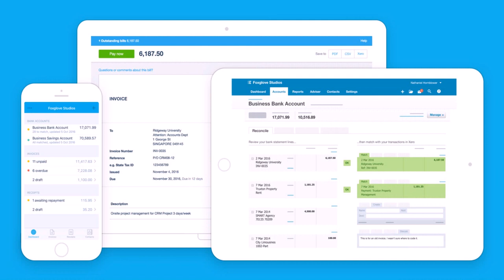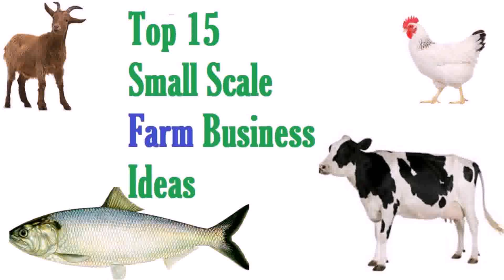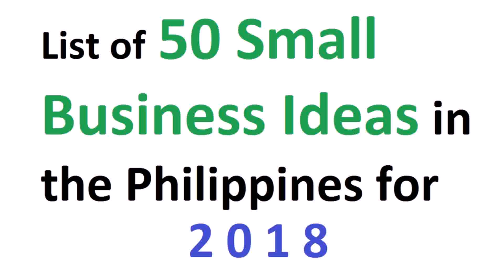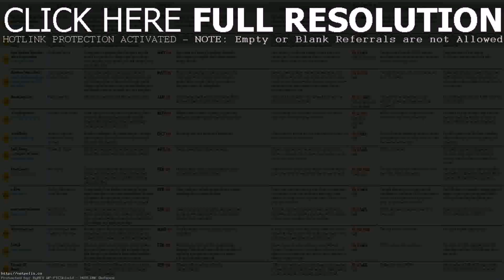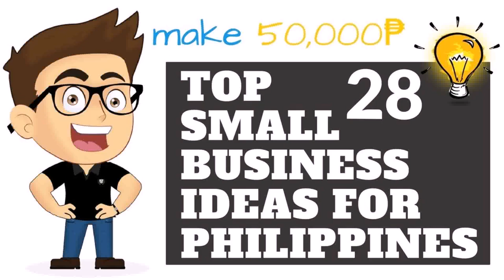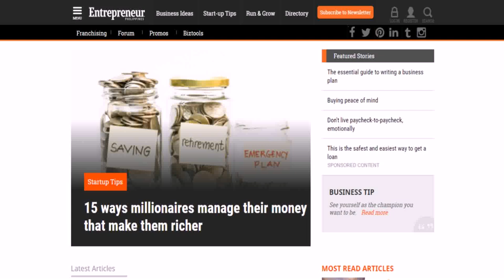Part Time Small Business Ideas In Philippines - DaddyGif.com (see description)